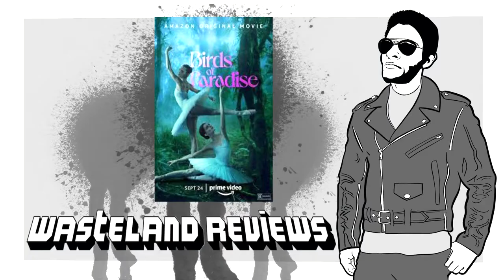Birds of Paradise (2021) - Wasteland Review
My Wasteland Review of Birds of Paradise
Directed by Sarah Adina Smith
Starring: Diana Silvers, Kristine Froseth, Jacqueline Bisset
Streaming on Amazon Prime September 7th
Synopsis:
wo girls at an elite Parisian ballet academy have their bond and bodies tested as they compete for a contract to join the company of the Opéra national de Paris.